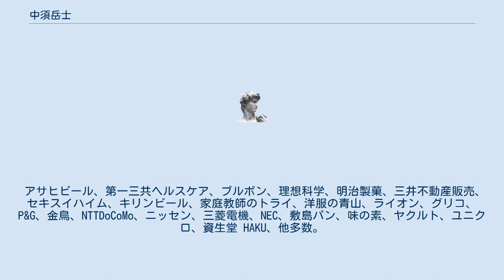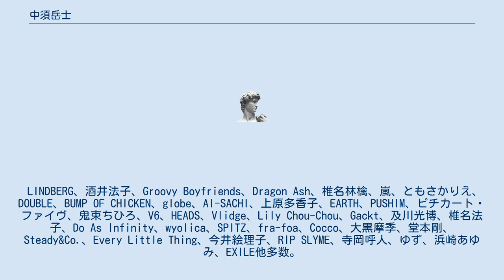中須岳士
中須 岳士（なかす たけし、1968年3月26日 - ）は、日本の照明技師である。
日本映画テレビ照明協会副会長（技術部部長）をつとめる。
 1968年3月26日生まれ。
 日本映画学校（現・日本映画大学）第1期卒業。
在学中からフリーの照明助手として映画、テレビ、CF、Vシネマなどに携わる。
助手時代は、渡邊孝一、中村裕樹、熊谷秀夫などに師事する。